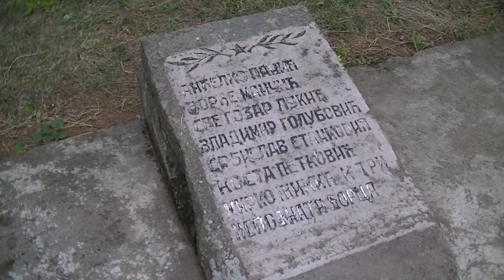Dolazak delegacija 08. 09. 2017.